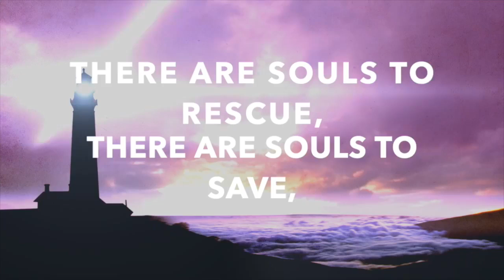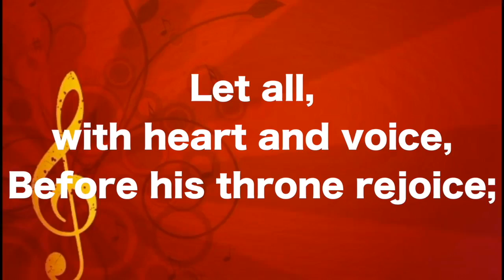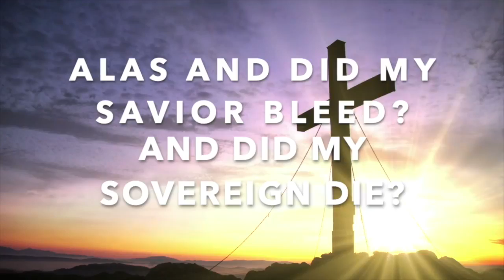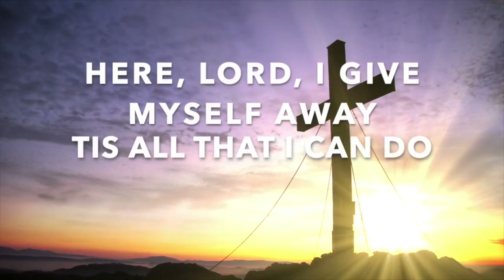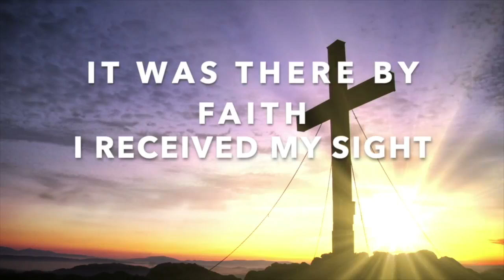2/28/2021 What Makes Charity So Great